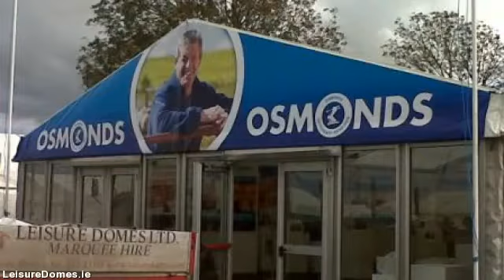LeisureDomes.com - marquee hire in limerick - 022 23318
Leisure Domes stands out as the premier marquee hire company located in Buttevant, Co. limerick and servicing all  areas throughout limerick. Supplying personalised marquee hire solutions for all occasions from a  sophisticated wedding, to the biggest corporate function to some of the most distinctive of private events.

With 4 generations in addition to well in excess of a 100 years know-how within the marquee hire industry, Managing  Director Gerald Fitzgibbon & his team combine their expertise and know-how with a trusted  reputation for quality as well as exceptional levels of customer service developed over the years.

Our purpose is for your occasion to be the very best therefore we plan to meet you early in the planning  process talk about your requirements in detail. This way we ensure you receive the marquee you desire at the  absolute best rate.

If you happen to be planning a special event, an important social or business occasion or a wedding, Leisure  Domes can offer you a unique venue in the location of your choice, at any time of the year.

We rent a number of marquee sizes suitable for exhibitions, corporate hospitality, music festivals,  country shows, personal parties, product launches & weddings.